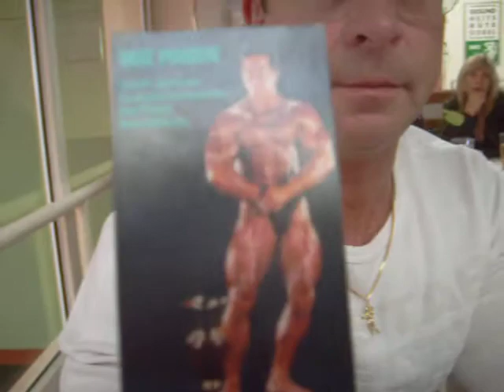Arnold Schwarzeneggers Trainingspartner Max Pangesl Altenaer Fitness Treff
Altenaer Fitness Treff & Sportfreunde Altena präsentieren